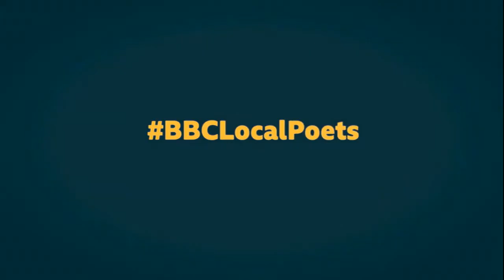Nairobi Thompson | Prouder than Proud - In collaboration with BBC Radio Northampton.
Nairobi Thompson performs 'Prouder than Proud' created in collaboration with BBCRadioNorthampton.

Nairobi is one of thirteen BBCLocalPoets 2019 commissioned by National Poetry Day and BBC Local Radio to write a new poem on the theme of Truth HomeTruths.

Nairobi Thompson is a performance artist with a distinctive style and tone. She writes and shares poetry that inspires, challenges and empathises. She is a versatile talent performing different styles of poetry from traditional rhyme to colourful free verse patois.

A prolific writer with a rare ability to capture and entertain the minds and the hearts of her audience Nairobi is a poet of our time.

Book PURCHASE Info:
Amazon UK